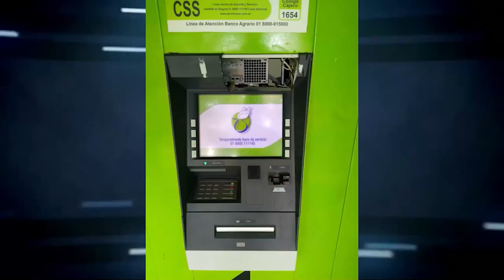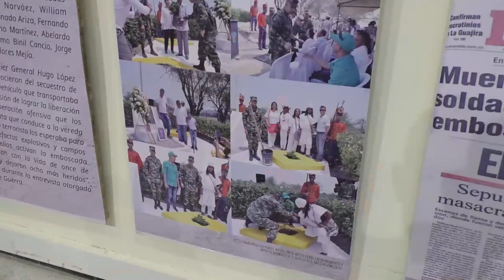EJÉRCITO NACIONAL CONFIRMÓ COMBATES CONTRA EL CLAN DEL GOLFO EN EL DEPARTAMENTO DEL CESAR